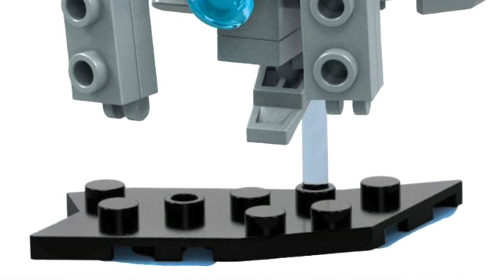Full Halo Infinite S4 Blind Bags Analysis! Mega Construx 2022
Let's break down this dope new collection! Halo Infinite Series 4 has been REVEALED!

From Mega Construx comes this AWESOME new series with a buildable Sentinel, AC Jackal Sniper, Spartan Recon, Spartan Anubis, UNSC Marine and Grunt Imperial!

Which are you going to add to your collection and army build?